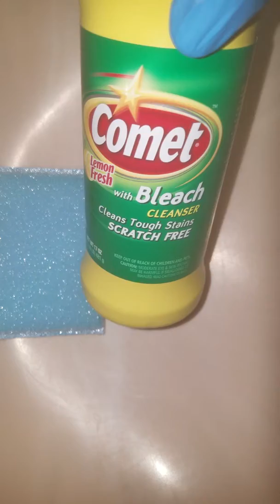💛ASMR🎞Short Flick🍋Lemon Comet Cleanser/Lemon Pine-Sol🌲Powder to Crumble Play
[4]Hispanic&Gain Laundry Powder Mix from Previous Vid and Lemon Comet to Powder your Day!